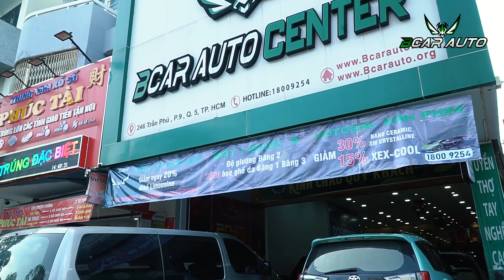Theo Chân Anh Chủ Xe Camry 2023 Tới Bcar Trải Nghiệm Dịch Vụ Dán Phim 3M Crystalline Rẻ Nhất Quả Đất